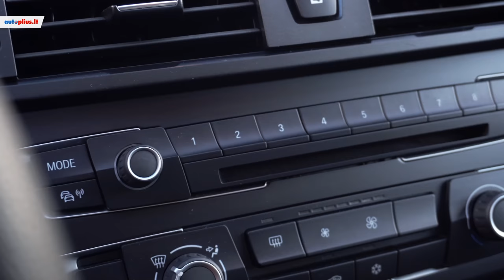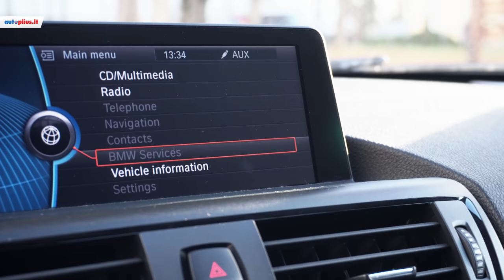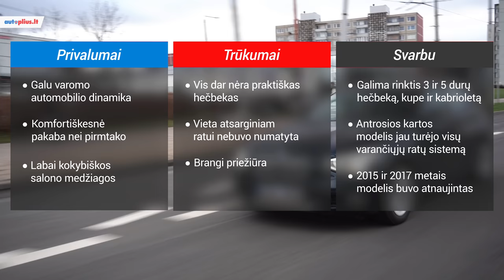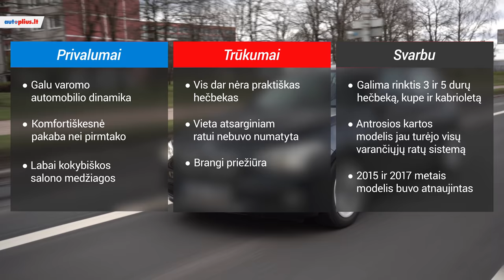BMW 1 serija (2012-2019) - Autoplius.lt automobilio apžvalga